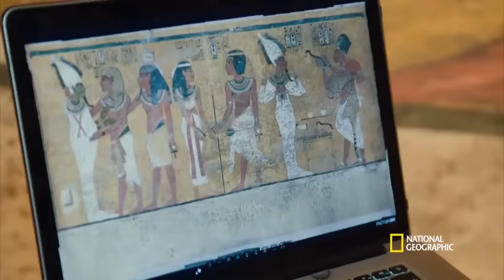कैसे खोजा गया शापित राजा तूतनखामेन का कब्र | The History of Tutankhamun | Tutankhamun Tomb Opening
Tutankhamun was nine years of age when he ascended to the throne after the death of King Akhenaten's coregent, Smenkhkare. Shortly after his coronation, Tutankhamun was married to Ankhesenpaaton, Akhenaten's third daughter and (probably) the eldest surviving princess of the royal family.

गहरे समुद्र में छुपा है ये महादानव | Why do Sea Creatures Evolve into Giants | Largest Sea Creature

गहरे समुद्र की कुछ भयानक सच | What is Hiding Under the Ocean | Is There a Hidden Sea | Hindi

गहरे समंदर में मिला यह अनोखे जीव | How Deep is The Ocean? | What is Below the Ocean?